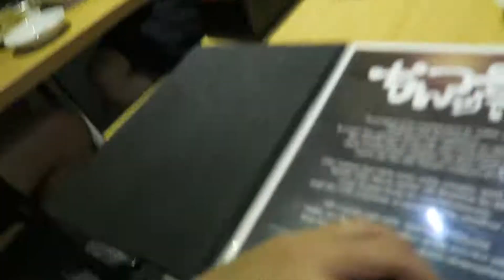CHEERS TO MORE YEARS! Vlog #467 (6.8.17)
- Morning rants, Meepok
- Ramen and Ice Cream!
- And happy one year my love!

LINKS & CREDITS
N/A

Vlog Cam: Canon G7X MK1
DSLR/Secondary Video Cam: Nikon D7000
Point and Shoot: Leica D-Lux Typ 109

Popping by for the first time? Hello! I am Daniel Lee! Well, I tend to do some nonsensical and boring stuff in my spare time. Other than work, which I am a Community Manager at a little startup called Tech in Asia, I vlog! Amongst many other things.